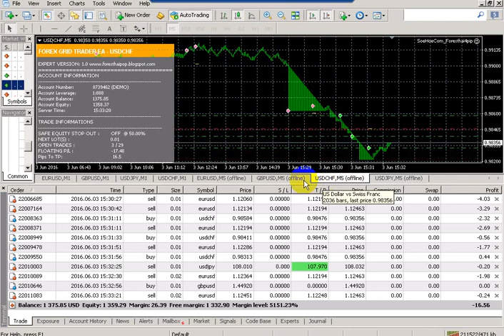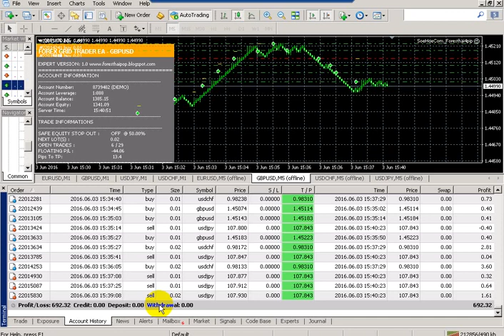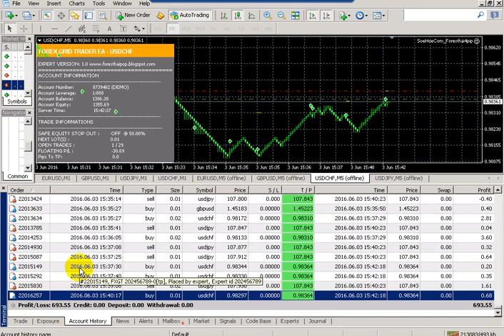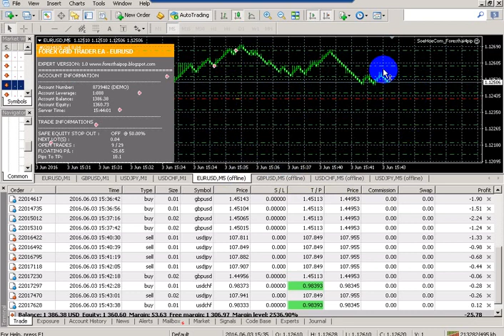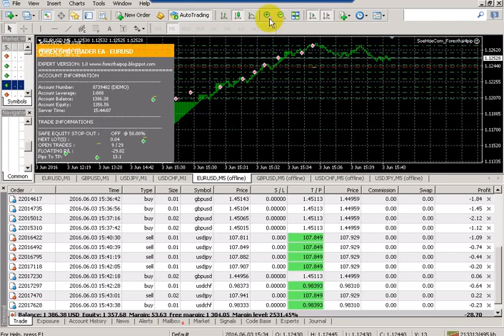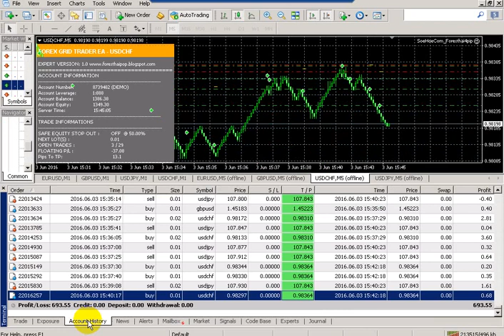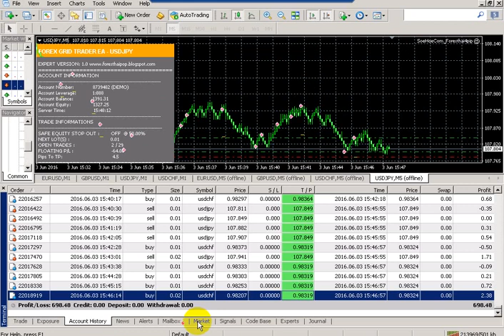$700 Profit within 3 days profitable forex EA live trading | Download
$700 Profit within 3 days profitable forex EA live trading

robo forex
trading robot
eas trading
forex robot
forex ea
forex expert advisor
expert advisor
robot trading forex
forex bot
forex fury review
fx robot
robot trading net89
apa itu robot trading
fx bot
ea trade
nasdaq expert advisor
autotrade gold 4.0
pt smi forex
net89 forex
forexeadvisor
autotrade gold 5.0
net89 robot
net89 trading
forex robotron
ea robot
forex advisor
fxcore100
best forex robot 2021
euro scalper pro
mg pro ea
free forex robot
gps forex robot review
forex autopilot trading robot
forex diamond
forex steam
gps forex robot 3 review
auto sultan net89
automated forex trading robot
robot net89
fxcore100 ea
jum stoch ea
cobra 2.0 forex robot
evotrade robot
forex gump ea
forex expert
pro vsa ea
price action scalping ea
robot forex gratis
best expert advisor
ea bot
forex flex
scalping ea
agimat ea
ftmo ea
forex flex ea review
free forex ea
classic forex trader robot
best free expert advisor for mt4
mt4 robot
nuclear profit ea
forex scalping ea
myfxbook ea
arbitrage ea
wolf forex signal ea
martingale ea
signalspro007
mql5 robot
flex ea review
hamster scalping
trading robot software
price action ea
robot fx
forex auto trading software
forex trading bot free
forex fury myfxbook
john ghatti forex robot
forex autopilot
scalping robot
hedging ea
fapturbo
free expert advisor
robot trading gold
cara kerja robot trading
best forex trading bot
mt5 robot
robot metatrader 4
renko ea
metatrader robot
metatrader 5 robot
goldnix ea
scalping ea mt4
make money ea
gps robot fxchoice 100k
vps ea
vps for forex ea
mt4 bot
robo fx
auto trading mt4
do forex robots work
fxstabilizer
gps forex
forex ea advisor
metatrader bot
forex robot trader review
forex slayer robot
gold scalper ea
best scalping ea
gold expert advisor
trading net89
best forex robot in the world
mql4 expert advisor
expert advisor scalping
mt4 trading bot
grid ea mt4
metatrader 4 bot
bot mt4
profitable ea
ecn robot
free forex robot for android
metatrader ea
forex ea review
forex robots for sale
flex expert advisor
best forex ea robot
forex arbitrage bot
fxcore gold ea
expert advisor mt4 free
trading robots for metatrader 5
mt5 scalping ea
metatrader programming
ea bot forex
leapfx review
ea in trading
forex hedging ea